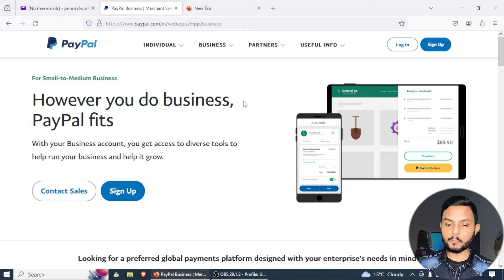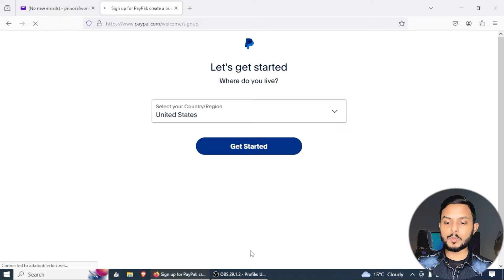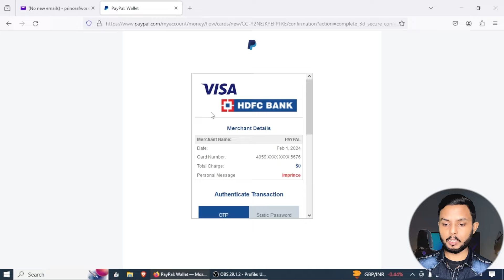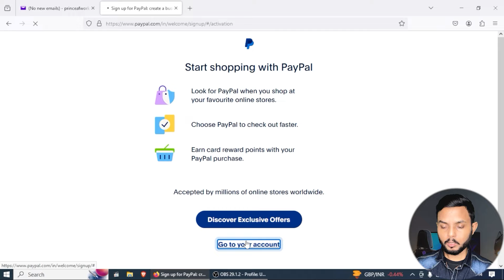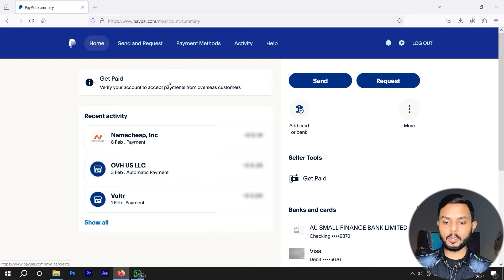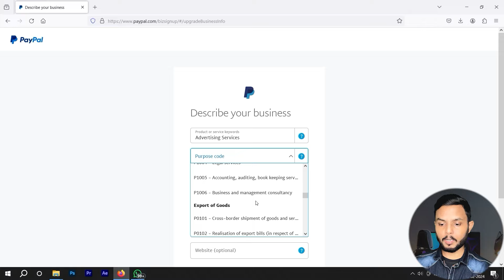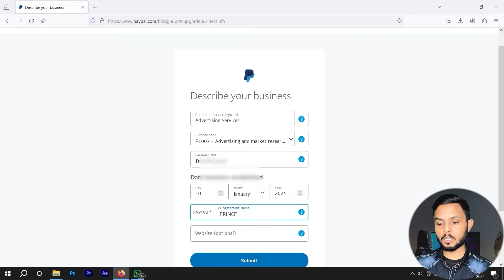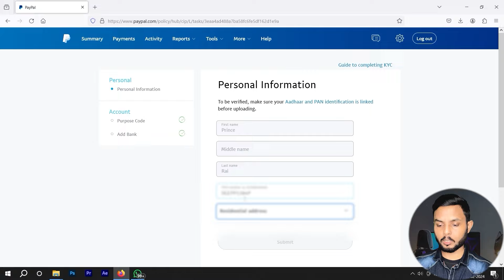How To Create PayPal Account 2024 | Paypal Account kaise banaye | PayPal Business Account Setup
Want to know how to create a PayPal account in 2024? Watch this video for a step-by-step guide on how to create a personal or business PayPal account in just minutes!

Whether you're looking to send or receive payments, PayPal is a safe and convenient option. In this video, we'll walk you through the process of setting up your PayPal account and answer any questions you may have. Consider this your go-to guide for creating a PayPal account in 2024!

1. Individual Account
Send payments only
Pay for your shopping worldwide
Get covered 24/7 from online and card fraud

2. Business Account
Receive and send payments
Suitable for individuals who want to receive payments, sellers, freelancers and businesses
Receive and send payments overseas
No set-up/maintenance fees

Paypal account kaise banaye, paypal business account, paypal account me bank kaise add kare, paypal account me debit card kaise link kare, how to complete kyc in paypal, paypal kyc verification, paypal account kyc, how to kyc paypal account, ye sab is video me dekhe.